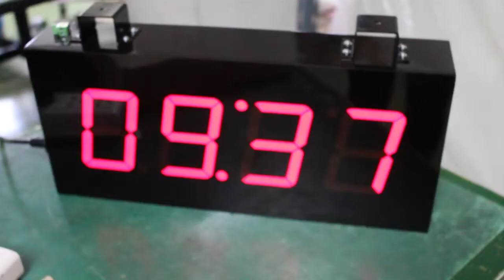372 รีวิว Digital clock ck404